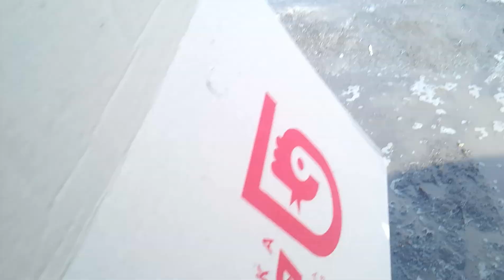Цыплята Браун Ник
ЛПХ цыпленок кросс Браун Ник видео о цыплятах породы породы Браун Ник, по описаниям это супер несушка которая способна нестись круглый год, за год дает до 400 яиц, особенность данной породы в том, что несушки имеют коричневый окрас, а петушки полностью белые.